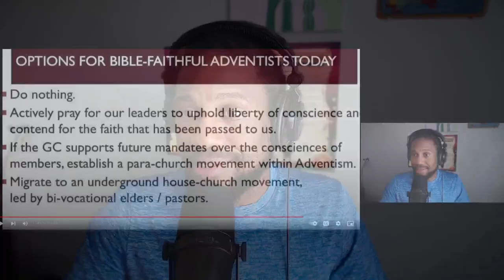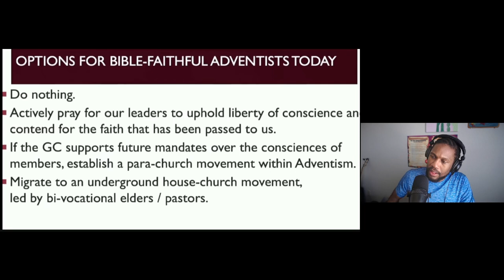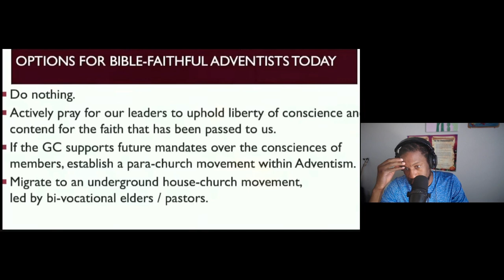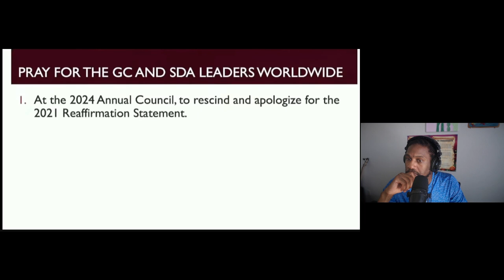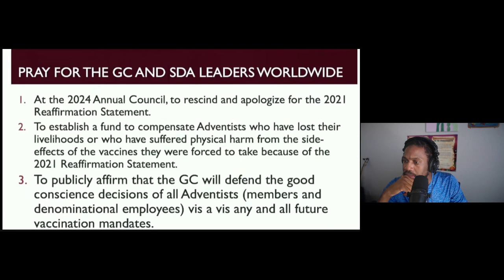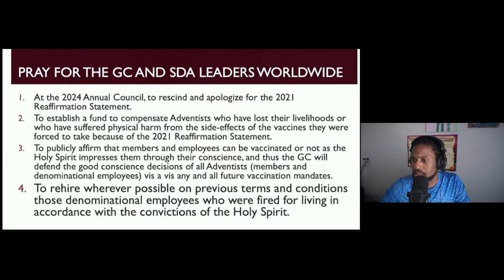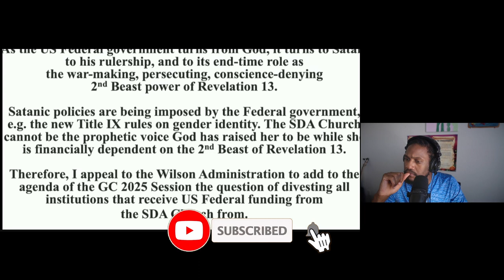Why Are Some SDA Churches and Conferences Becoming WOKE?